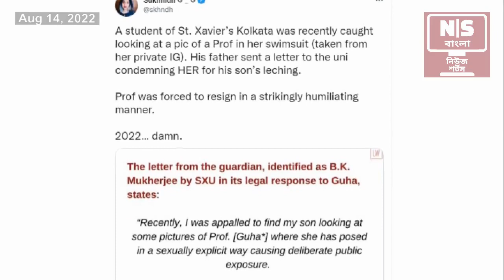সেন্ট জেভিয়ার্সের উপাচার্য সমস্যায় - [14/08/2022] - Short News in Bengali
সেন্ট জেভিয়ার্সের উপাচার্য সমস্যায়

18,000 জনেরও বেশি লোকের স্বাক্ষরিত একটি অনলাইন পিটিশন, রাজ্যের উচ্চশিক্ষা মন্ত্রী ব্রাত্য বসুকে, কলকাতার সেন্ট জেভিয়ার্স ইউনিভার্সিটির উপাচার্য, ফেলিক্স রাজের বিরুদ্ধে, "শৃঙ্খলামূলক ব্যবস্থা" নিতে দাবী করেছে। প্রতিষ্ঠানে যোগদানের আগে, ইনস্টাগ্রামে একটি সাঁতারের পোশাকের ছবি আপলোড করার জন্য, 7 অক্টোবর, 2021-এ একজন শিক্ষিকাকে পদত্যাগ করতে "বাধ্য" করা হয়েছিল। বিশ্ববিদ্যালয় সম্প্রতি শিক্ষককে তার এক পত্রের জবাবে,  99 কোটি টাকা ব্র্যান্ডের ক্ষতি নিষ্পত্তির জন্য দাবী করে, একটি পাল্টা আইনি নোটিশ জারি করেছে । শুক্রবার, কালো পোশাক পরিধান করে, শিক্ষার্থীরা শিক্ষিকার সমর্থনে, ক্যাম্পাসে  নীরবে বিক্ষোভ করেছে। বলা বাহুল্য যে, 2017 সালে, রোজ ভ্যালি চিট ফান্ড কেলেঙ্কারির বিষয়ে, সিবিআই ফেলিক্স রাজকে তলব করেছিল।

এই ভিডিওতে:
1. সেন্ট জেভিয়ার্স বিশ্ববিদ্যালয়,
2. ফেলিক্স রাজ,
3. ব্রাত্য বসু,